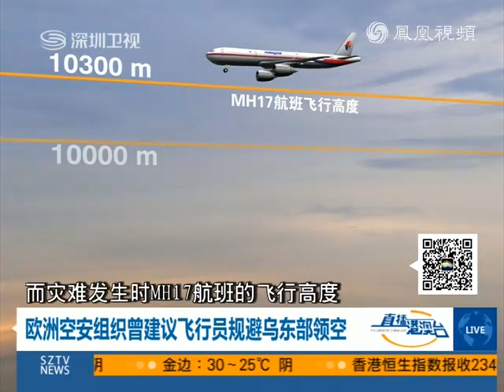传马航客机飞行员鲁莽驾驶 或被故意引向战区